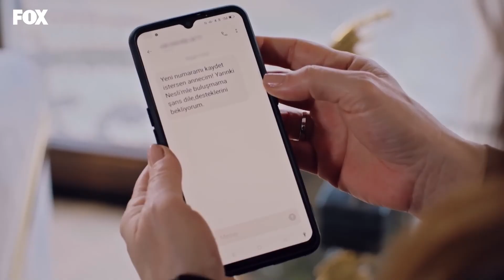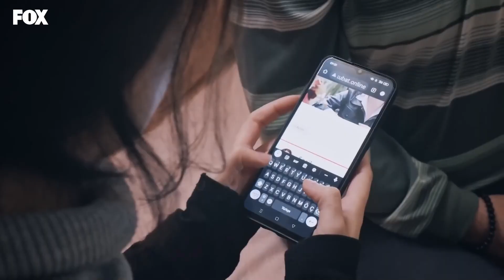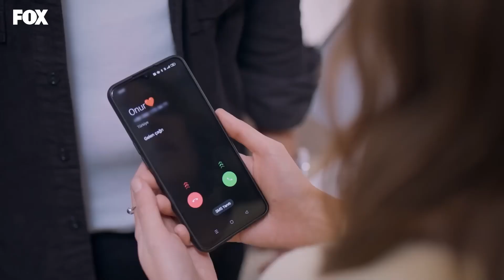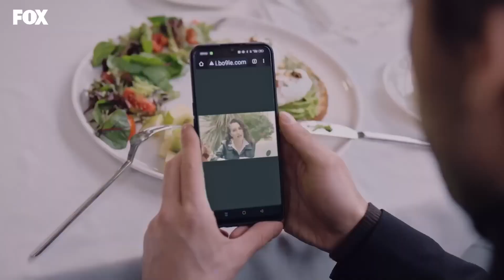Bir Peri Masalı 12. Bölüm Özet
KÜNYE
YAPIM: MEDYAPIM
YAPIMCI: FATİH AKSOY, MERVE GİRGİN AYTEKİN & DİRENÇ AKSOY SİDAR
YÖNETMEN: MERVE ÇOLAK
SENARİST: DENİZ AKÇAY